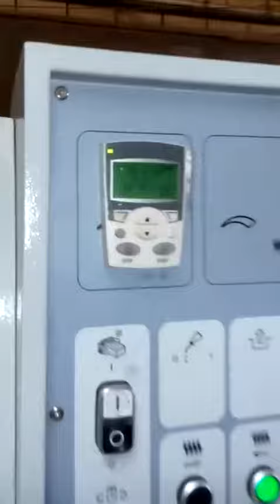M038 REIGNMAC wood frame moulding machine RMM723U